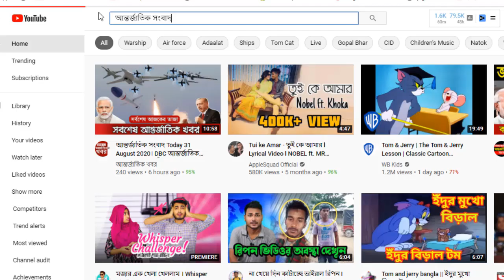আন্তর্জাতিক সংবাদ Today 12 Mar, Khobor📺BBC আন্তর্জাতিক খবর antorjatik sambad বিশ্ব সংবাদ bangla news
আন্তর্জাতিক খবর Today 12 March 2021 তাজা খবর আজকের। BBC আন্তর্জাতিক সংবাদ khobor antorjatik sambad বিশ্ব সংবাদ bangla news international news today bangla bbc @World News TV